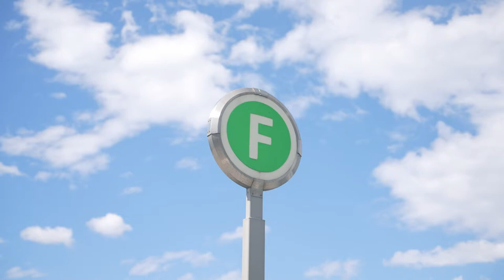Property Intelligence Media - Call us on 1300 20 30 38 - 1403/17 Wentworth Place Wentworth Point